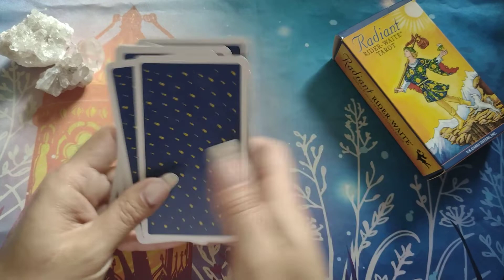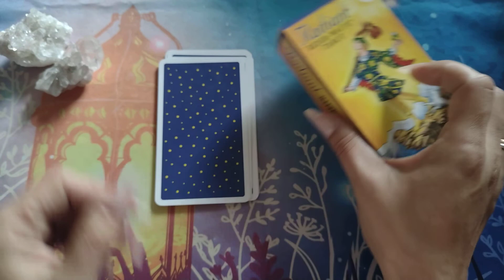Três de Espadas em forma de conselho.